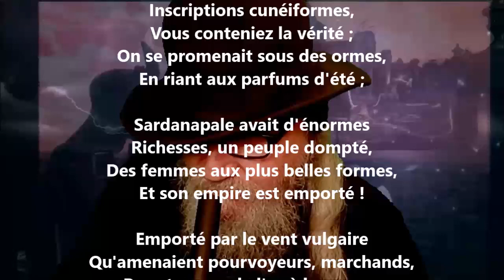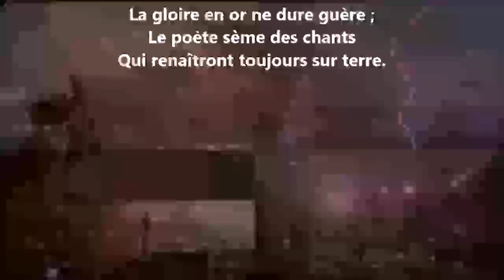Époque perpétuelle - Charles Cros lu par Yvon Jean